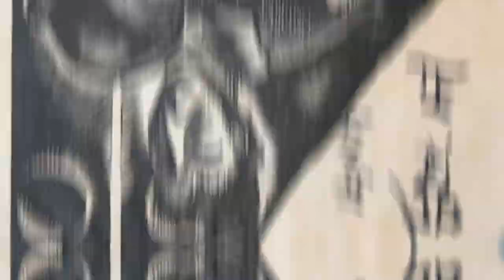Artistas japoneses en México 🇯🇵🇲🇽